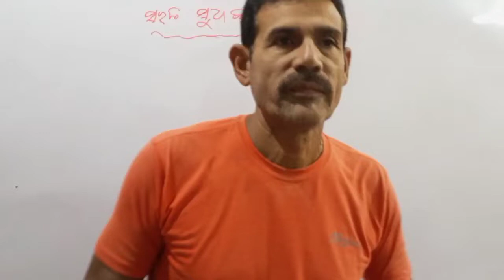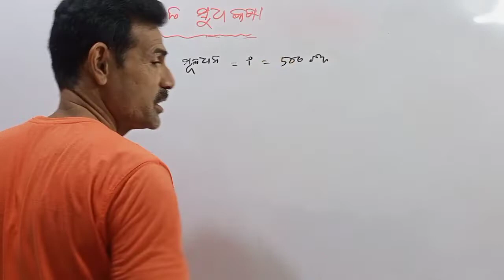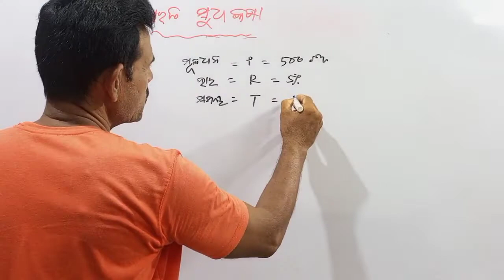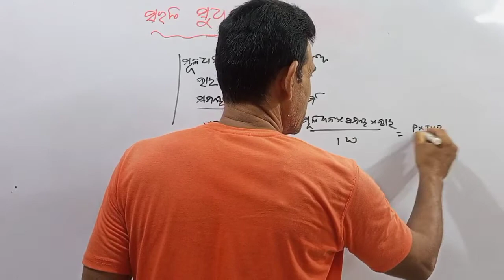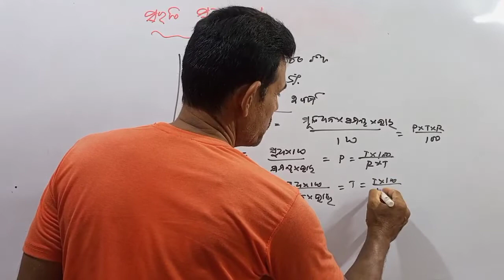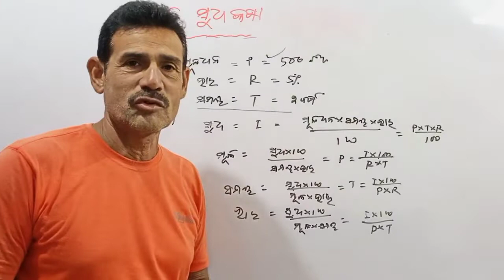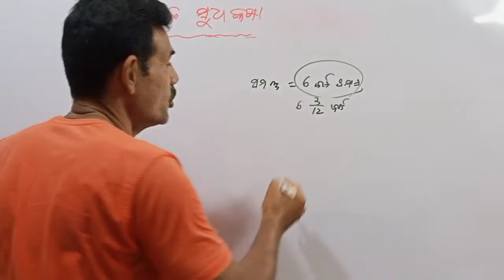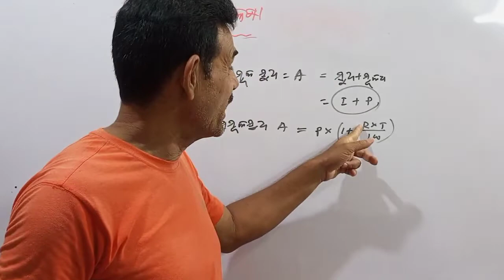simple intrest||saral sudha kasa||basic concepts & formulas||class7 &8#educationalbijayaguruji.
simple intrest basic concepts & formulas||clss7 &8#educationalbijayaguruji